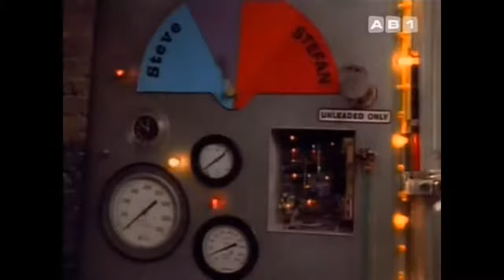Steve Urkel devient Stefan Urkel